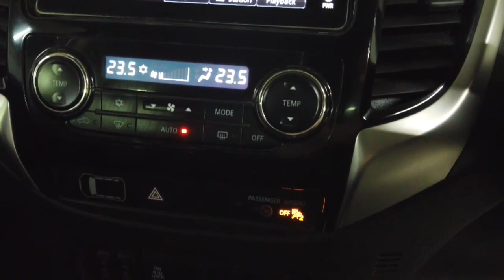2018 Mitsubishi Triton Ryde, Sydney, New South Wales, Top Ryde, Australia 285514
Used 2018 Mitsubishi Triton  available in Ryde, New South Wales at North Shore Mitsubishi.

Huntermotive
603 Victoria Road